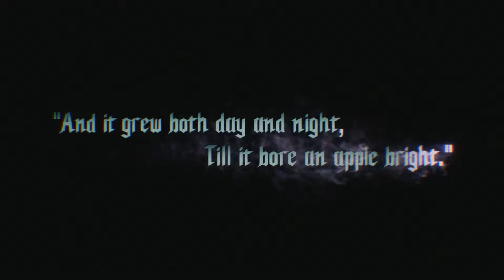Devil may cry 5 cutscenes: Chapter 1 Prologue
Chapter 1: Prologue
Devil may cry 5 latest of dmc series, the journey of Dante and Nero continues. Dante the legendary devil hunter gets a new job by a mysterious man named V. In the prologue we get to see Dante fighting this devil god Urizen, Nero comes to help Dante,  however they both underestimated the power of this devil, and face defeat. At the end Nero was seen leaving the place forcefully by V, Dante was left behind in the lair.

I hope you guys like the video, for more DMC 5 related gameplay and cut scene stay tune.